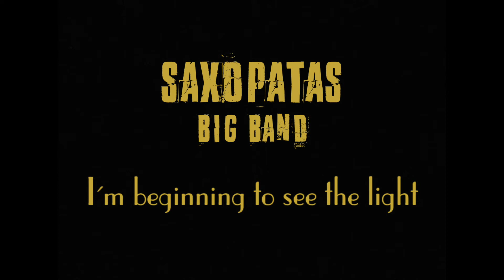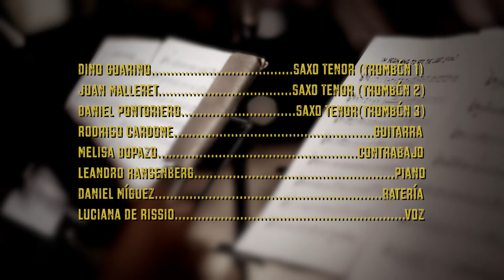I´m beginning to see the light Saxopatas Big Band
I'm beginning to see the light,  Arr Mark Tylor, Duke Ellington
Daniel Perez Direccion y Saxo Alto
Luciana De Rissio, Voz
Leandro Ransemberg, Piano
Rodrigo Cardone, Guitarra
Melisa Dopazo, Contrabajo
Daniel Miguez, Bateria
Yuri Petroff, Saxo Tenor
Tomas Nachman, Saxo Alto
Adrian Girotti, Saxo Tenor
Matias Gomar, Saxo Baritono
Fabian Yudchak, Saxo Soprano
Alejandra Yujtman, Saxo Soprano
Micaela Otero, Saxo Alto
Patricio Del Olio, Saxo Alto
Dino Guarino, Saxo Tenor
Juan Malleret, Saxo Tenor
Daniel Pontoriero, Saxo Tenor